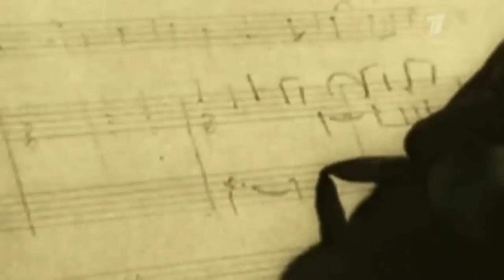«3+2» & Латвия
Что общего между Клапкалнциемсом и фильмом «Три плюс два»?  Ответ на этот вопрос можно найти в фильме о фильме «3 + 2».
Солнечная комедия  «Три плюс два» мгновенно завоевала сердца зрителей и возвела молодых и малоизвестных актёров в категорию всесоюзных звезд. Оказывается, картина была снята в двух вариантах – обычном и широкоэкранном. Некоторые фрагменты "широкоэкранки" не вошли в привычную для нас версию, которая оказалась на 10 минут короче оригинала.
Фильм делали совместно с Рижской киностудией, поэтому многочисленные претенденты на немногочисленные роли были вынуждены проходить отбор в Латвии. Испытание режиссер Генрих Оганесян придумал соответствующее своему характеру и жанру будущей картины: артистам нужно было выговорить название местности, где будут проходить пробные съемки - Клапкалнциемс…
...  Сам фильм снимался в Крыму, но съёмку некоторых эпизодов фильма проводили в павильонах Рижской киностудии – например, сцена в палатке и в двадцать первой «Волге»…
И еще одна деталь. Музыку к фильму написал композитор Андрей Волконский. Но, когда дело дошло до монтажа, а проходил он в Риге, выяснилось, что аранжировки композитора абсолютно не устраивают режиссера Оганесяна. Надо было срочно искать выход. Тогда решили пригласить Раймонда Паулса, а тот позвал музыкантов из рижских ресторанов…
Плёнка с широкоэкранной версией хранилась на Рижской киностудии. Но после распада Советского Союза она долгое время считалась утерянной. И вот случилось чудо: после длительных поисков одна из копий всё же обнаружилась в закромах Госфильмофонда…
Полностью фильм о фильме «3 + 2» смотрите на сайте Первого канала